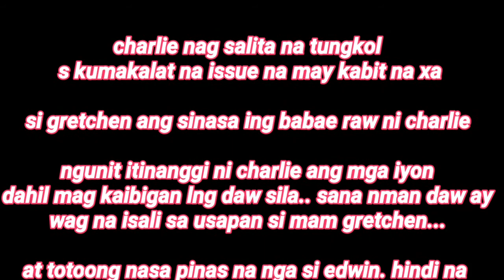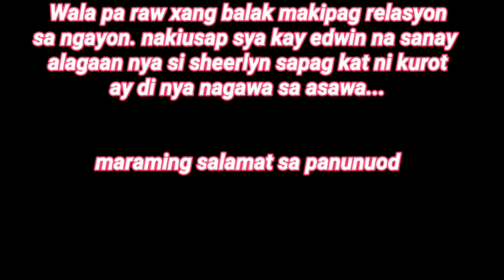SINO BA SI GRETCHEN SA BUHAY NI CHARLIE?? | Mensahe kay sheerlyn at sakalaguyo nito |Reaction Video